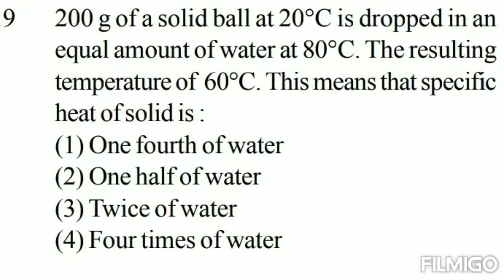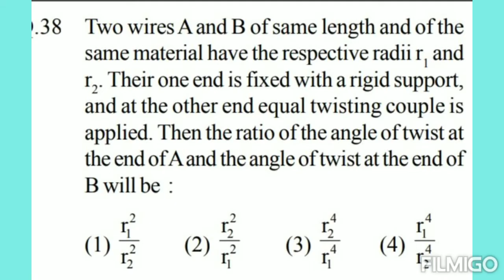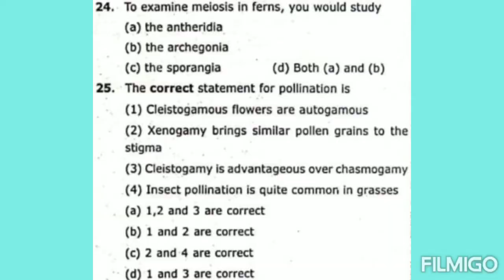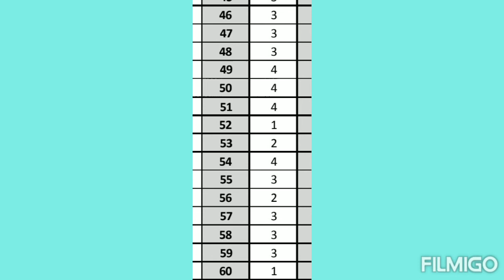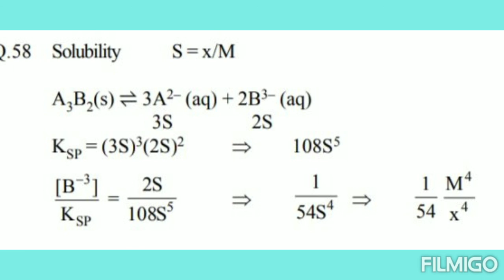MOCK TEST - 3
This is Mock test-3 video.
This contains important questions for NEET.